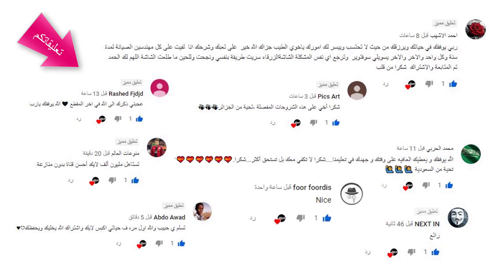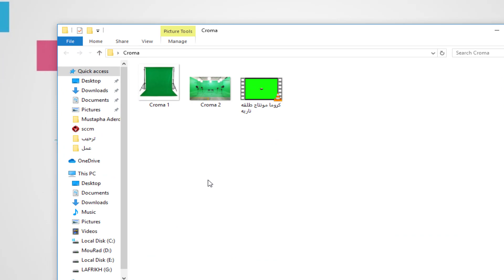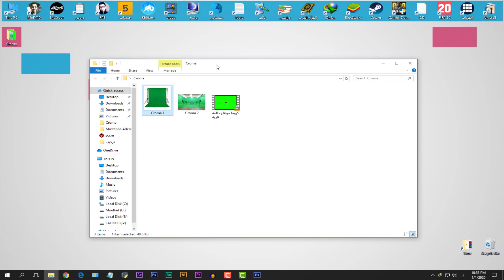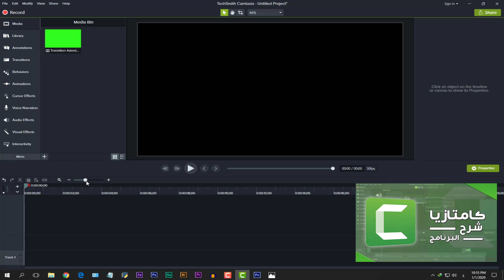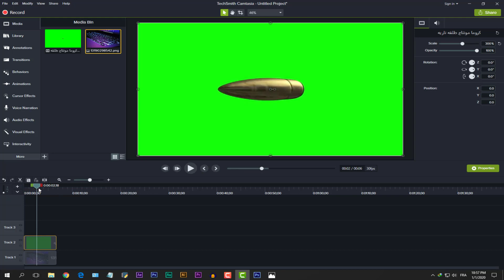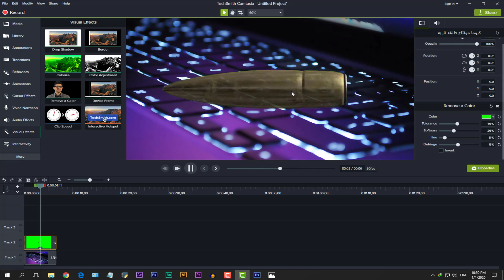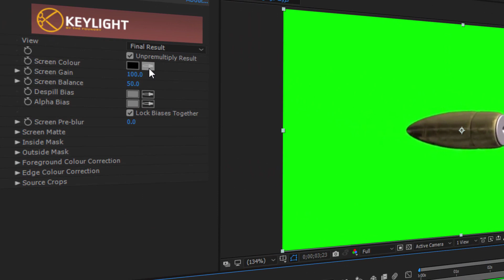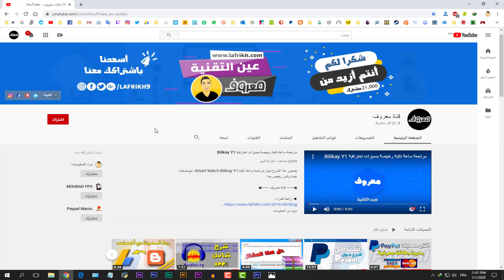شرح شامل و مبسط حول الكروما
يتمحور شرحنا لهذا اليوم حول تقينة الكروما ، التي سنشرح كيفية استخدامها في الفيديوهات بالمونتاج وكثير من المعلومات حولها.